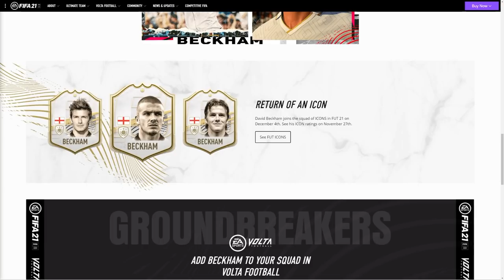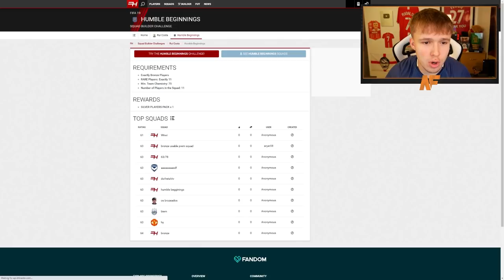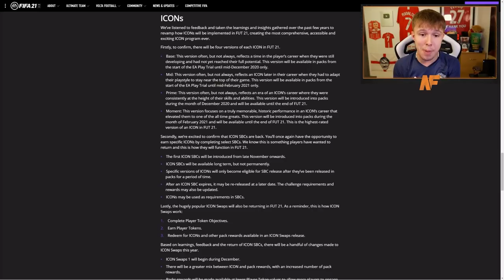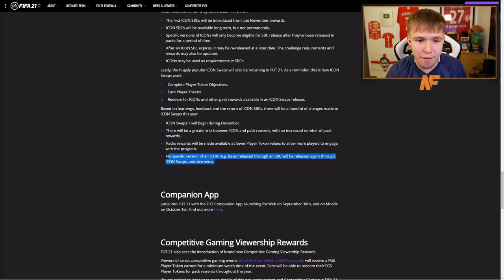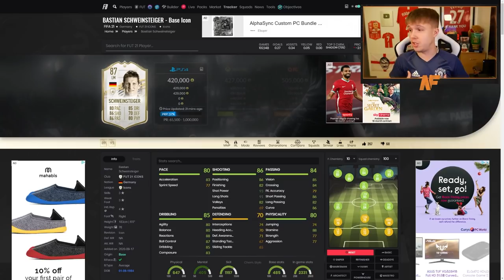What Can We EXPECT From Icon SBC’s on FIFA 21?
Hello and welcome to this video with me, Nerdfire. In this video, I talk to you guys about what we can expect for Icon SBC's on FIFA21 Ultimate Team!